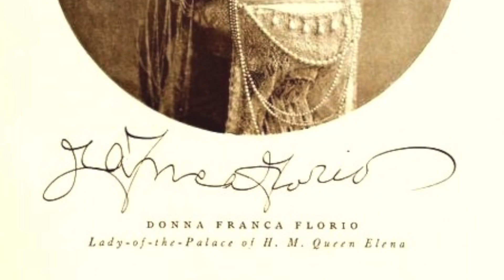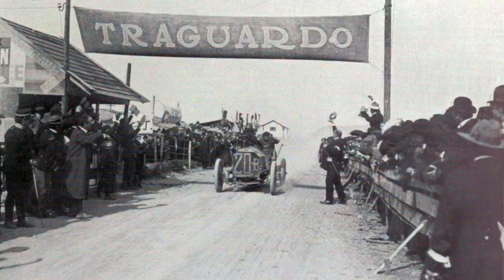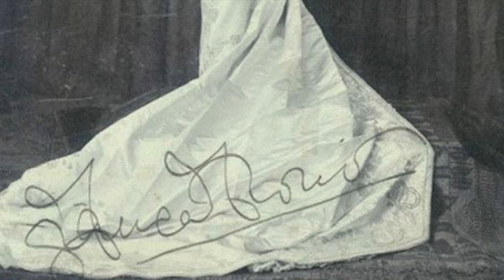Franca Florio: l’immensa “Regina senza Corona” della Belle Époque Siciliana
Lettura dell'articolo di Giada Costanzo: “Donna Florio: l’immensa “Regina senza Corona” della Belle Époque Siciliana”. Disponibile su Vanilla Magazine